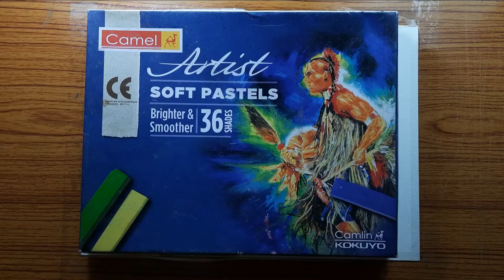How to use soft pastels | Riverside scenery drawing | Soft pastel drawing easy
💚Material👇👇👇👇
1. use brustro 200 gsm drawing paper
2. Camlin soft Pastels (36 shades)
3.Camlin mechanical pencil
4. Apsara black glass marker
I shows you how to draw. using soft pastel step by step for beginners 👍

- How_to_draw_scenery_drawing_step_by_step
- scenery_drawing_easy
- easy_nature_scenery_drawing
- drawing_videos
- landscape_drawing
- nature_scenery_drawing
- easy_riverside_scenery_drawing
- Oil_pastel_drawing
- scenery
- drawings
- tutorial
- paintings
- art
- step_by_step_drawing_for_beginners
- simple_drawing_for_beginners
- easy _drawing_for_beginners